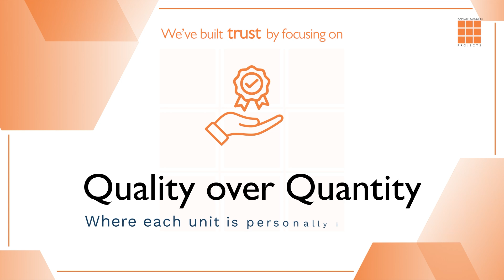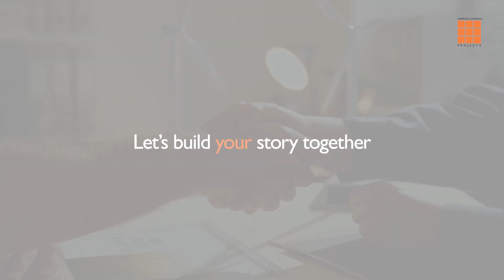Kamlesh Gandhi Projects | Corporate Video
Kamlesh Gandhi Projects, founded in 1989, is dedicated to turning houses into homes and offices into efficient workspaces that seamlessly combine elegance, functionality, comfort, and affordability. With over three decades of experience in Real Estate, we prioritize understanding modern customer needs and setting higher standards for customer relationships.

Our vision is to challenge norms, expand into new markets, and convert customers into family, guided by our motto: Plan for Perfection, Execute with Perfection and infuse Emotion into Execution. Our mission is to create innovative, high-quality, eco-friendly, and ethically-driven constructions that enrich urban landscapes.